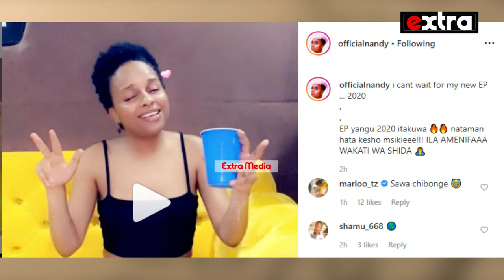NANDY "Haihusiani na Mapenzi Kabisa " / Subiri Mtaona / 2020